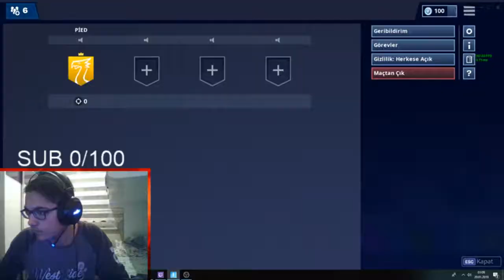SPIDER-MAN SKIN IN FORTNITE..!! Fortnite Funny WTF Fails and Daily Best Moments Ep.629